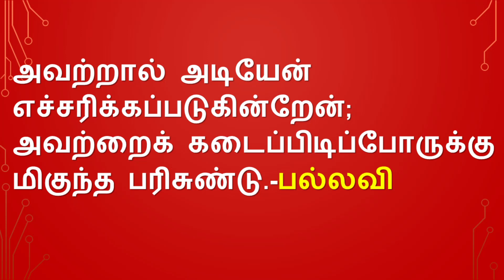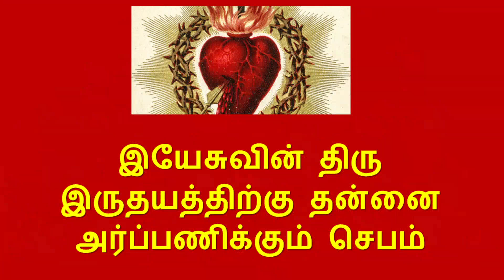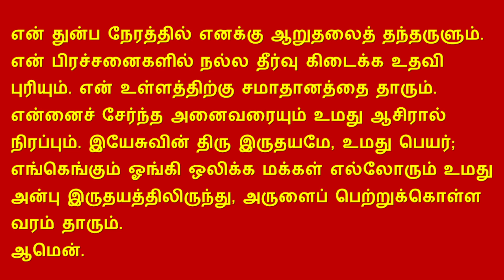23.07.2021 Friday Eucharistic Celebration | Rev. Fr. Thomas | Sacred Heart Shrine Egmore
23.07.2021 Friday Eucharistic Celebration | Rev. Fr. Thomas | Sacred Heart Shrine Egmore